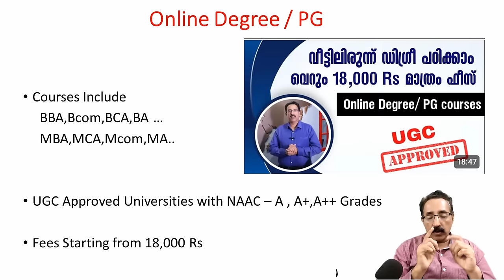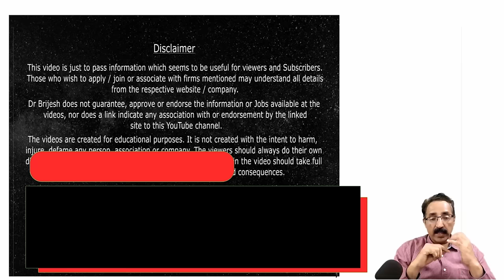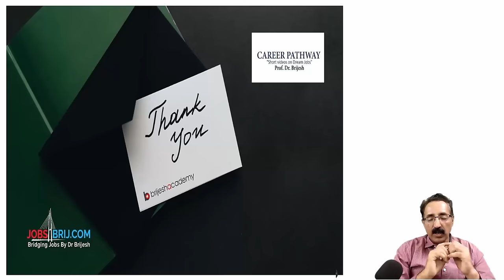WFH JOBS-SALARY UPTO 4.8 LPA,WORK FROM HOME JOBS,PART TIME JOB IN ASIANET|CAREER PATHWAY|Dr.BRIJESH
To know more about BBA,BCA and BCom Courses at Yenepoya University with
 Fees 18,000 Rs per year:

AspireJo HR Solutions is hiring Customer Service Personnel - For a US Client

To get daily Jobs and career updates, Join our *WhatsApp Channel*.